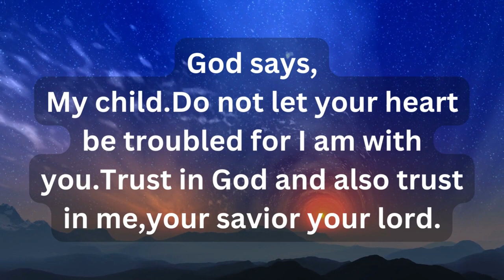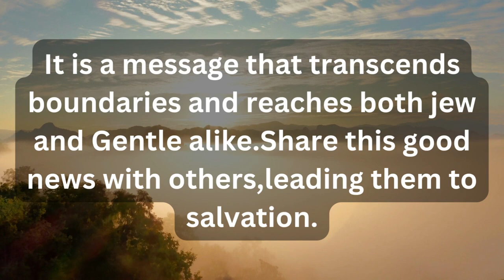🔥God will win if you watch this💕God's message for me today💕God message today💕Jesus message today